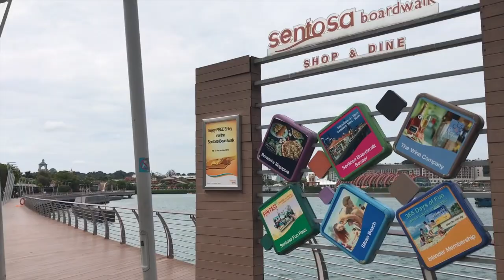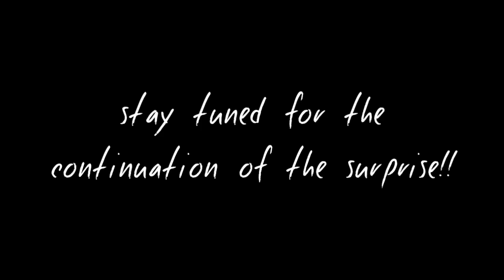VLOGGING IN CHINESE PT. 1 | #62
In this video, we decided to vlog in chinese, as inspired by Joan's vlog!! At the first part of the video, Janelle asked Jie Qi out to take photos but little did Jie Qi know that was not what Janelle had in mind!

Continue watching to find out how the surprise turned out!